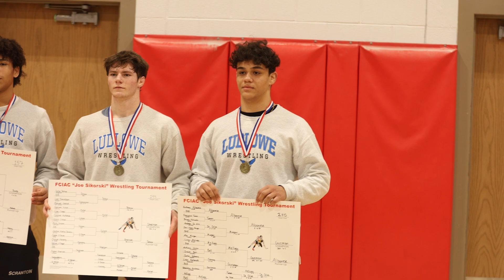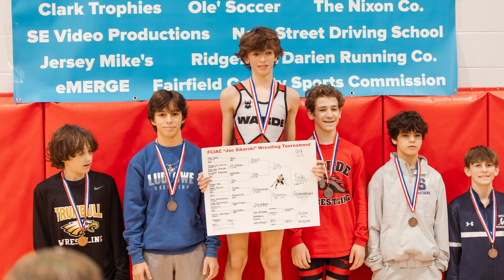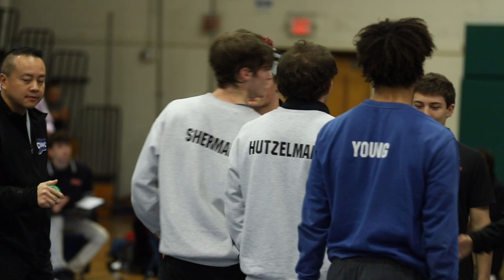FLHS Wrestling | 2023-2024 Season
Season recap of Fairfield Ludlowe High School's 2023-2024 Wrestling team, The Falcons!

Filmed and Edited by Matted Pictures

Music contained in video is not owned by myself, all music credited to Artists
Tripp Lee - No Days Off
Andy Mineo - I Ain't Done
Kaleb Mitchell - Keep Up

Other tracks are downloaded through Motion Array.